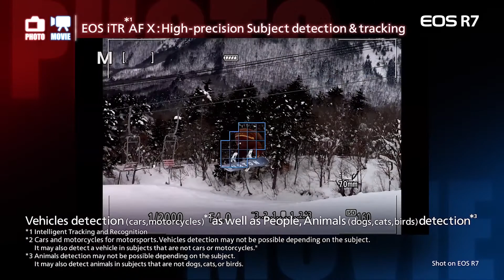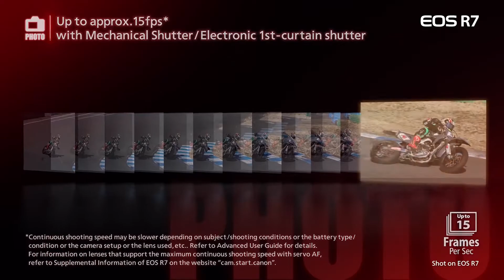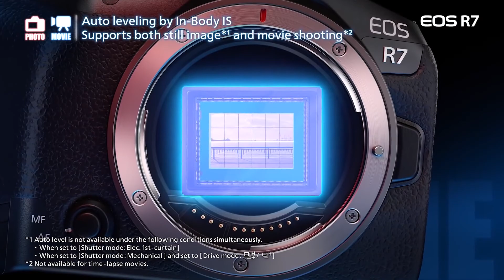Canon EOS R7 | First impression | Malayalam | Specifications Explained | Tech Tactics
Channel gears

👉🏻Camera:Nikon d5600

👉🏻Tripod: digitek dtr 450 lt

👉🏻Mic:👉 boya bym1

Editing softwares :
   👉🏻premier pro cc 2020